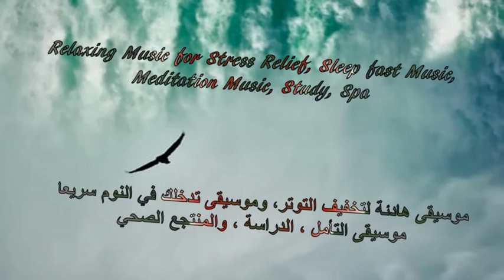Relaxing Music 24/7, Stress Relief Music, Calm Music, Sleep Music, Meditation Music, Study, Spa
Relaxing Music 24/7, Stress Relief Music, Calm Music, Sleep Music, Meditation Music, Study, Spa – Are you into meditation, just looking to relax or hoping to enjoy a yoga session to calming music or deep sleep music? Yellow Brick Cinema’s relaxing music and sleeping music is peaceful music that can be used for healing meditation, yoga music, soft music, massage music, relax music, or as study music. Because our calming music works as music therapy and uses meditation music and beautiful piano music, it is deeply soothing music that can be used as deep sleep music to make you sleepy. As such, it is ideal stress relief music and can therefore be used at home or in a spa for healing meditation in order to relax. Our calm music, enhanced with the soothing sounds of the piano, is sure to offer soothing relaxation. Use this soothing music as relaxing music to sleep, relax and promote healing meditation and Zen. Achieve a state of Zen or Zen meditation by listening to Yellow Brick Cinema’s piano music and relax as if you are listening to soft music in a spa. Our relaxing music is enhanced with piano music and can be used as peaceful music, Zen music, relax music or study music when you study. Our study music and work music act as concentration music, increasing focus during study sessions. As it can be used as stress relief music, you will find it is effective healing music and work music. This calm music makes perfect soft music for sleep therapy, lulling you into dreamland to the beautiful sounds of the piano. Piano music makes for wonderful sleeping music and can aid sleep meditation, meditation for anxiety, Zen meditation and yoga. This calm music can also be used as spa music or massage music when relaxing in a spa.